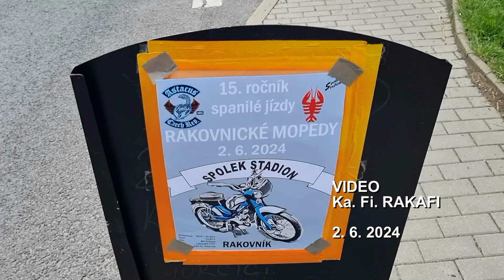Mopedy Stadion na startu, Rakovník 2. 6. 2024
15. ročník spanilé jízdy mopedů Stadion - Rakovnické mopedy